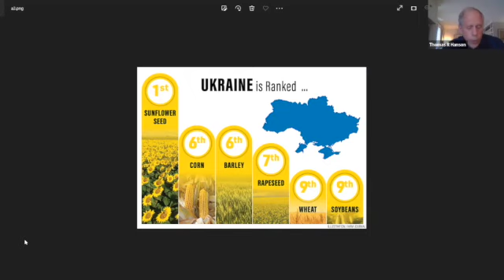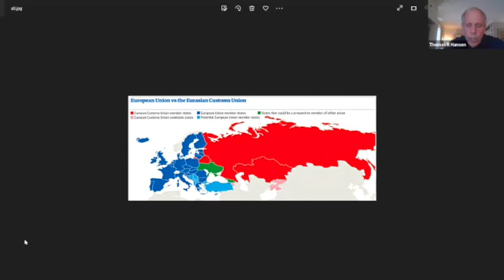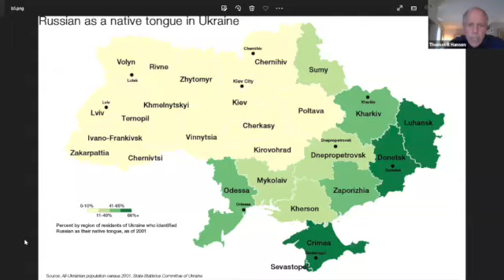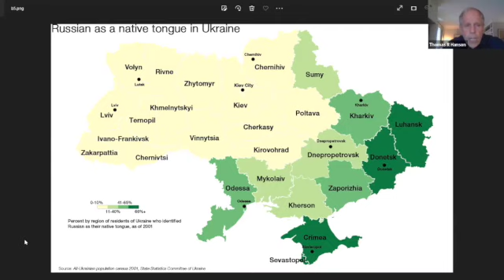Tuesday Group -- The Real Story in Ukraine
Roman Polishchuk and Yuliana Pavlyk presented The Real Story in Ukraine to the Ely Tuesday Group on August 9, 2022. Their presentation was moderated by University of Minnesota Duluth diplomat in residence, Tom Hanson. Special thanks to Orlyn Kringstad for coordinating this program.